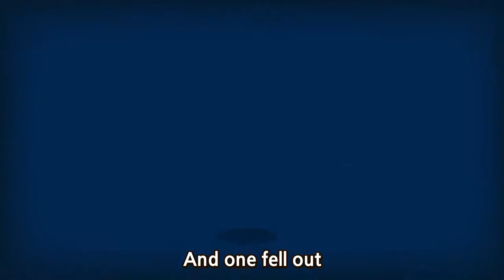Ten In The Bed | Korean & EnglishㅣWekiz Songs for Children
★ Lyrics

커다란 침대 위
괴물 열 마리
옆으로 가, 옆으로 가
데굴데굴 굴러서
한 마리가 쏙

아홉
커다란 침대 위
괴물 아홉 마리
옆으로가, 옆으로 가
데굴데굴 굴러서
한마리가 쏙

여덟
커다란 침대 위
괴물 여덟 마리
데굴데굴 굴러서
한마리가 쏙

일곱
커다란 침대 위
괴물 일곱 마리
옆으로가, 옆으로가
데굴데굴 굴러서
한마리가 쏙

여섯
커다란 침대 위
괴물 여섯 마리
데굴데굴 굴러서
한마리가 쏙

다섯
커다란 침대 위
괴물 다섯 마리
데굴데굴 굴러서
한마리가 쏙

넷
커다란 침대 위
괴물 네 마리
데굴데굴 굴러서
And one fell out
한마리가 쏙

셋
커다란 침대 위
괴물 세 마리
데굴데굴 굴러서
한마리가 쏙

둘
커다란 침대 위
괴물 두 마리
데굴데굴 굴러서
한마리가 쏙

하나
커다란 침대 위
작은 아이가 하나
잘 자

And one fell out nine

eight

seven

six

five

four

three

two

one

"Good night!"